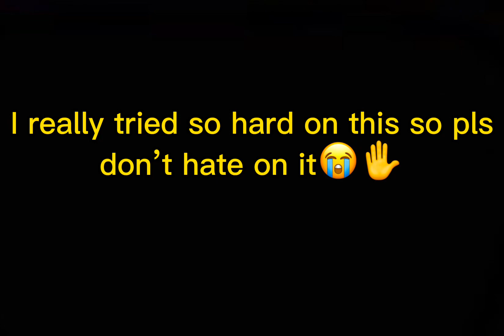Tell me pretty lies/ /Gacha life/ /I tried ok ;-;/ /🥳🥰🥳🥰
Like I said in the other vid 1k maybe 2k subs is when I’m gone but for now I’m here pls don’t hate on me bc I’m not my brother ;-;